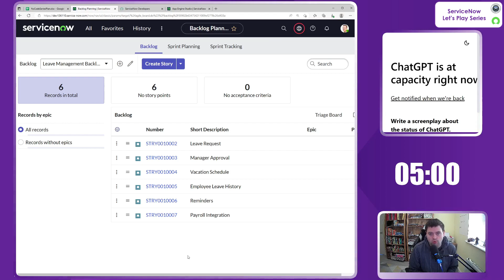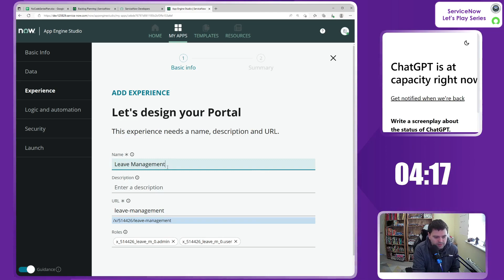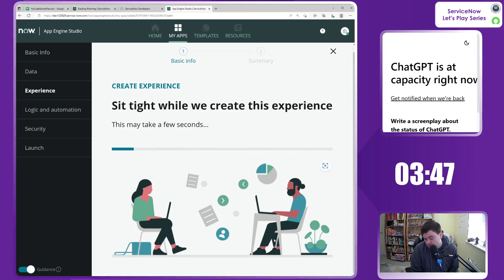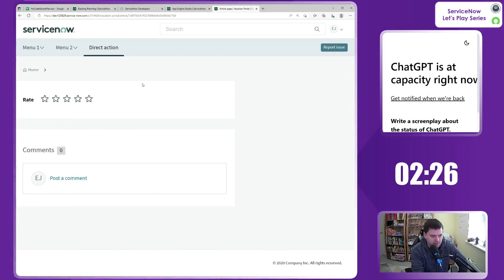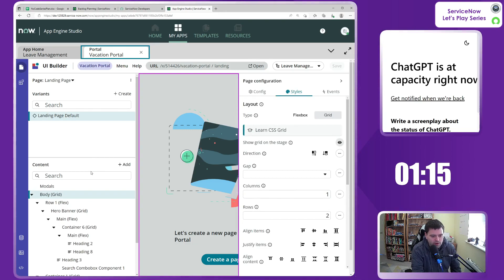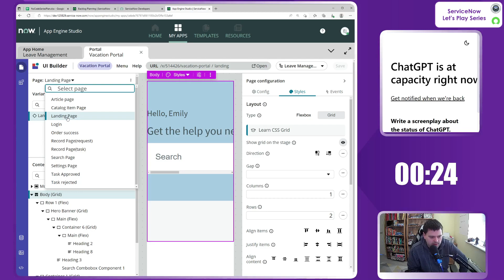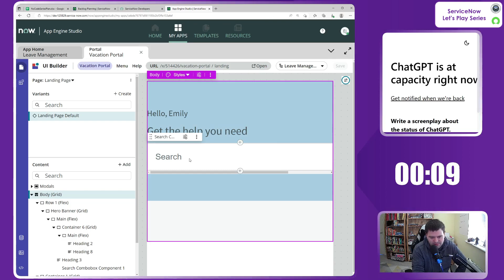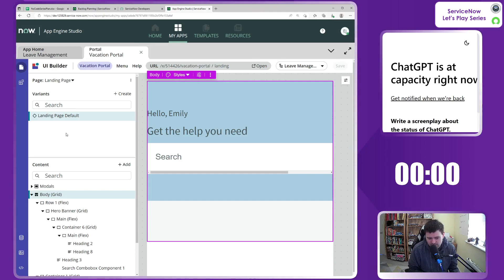Creating a Portal Experience with UI Builder | ServiceNow App Engine Studio Tutorial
In this video, we'll be discussing how to create a new portal experience and use UI Builder in App Engine Studio.

A portal experience is a custom interface that allows users to interact with the data and functionality of your app. In this video, we'll show you how to create a new portal experience for your leave request app, and use UI Builder to customize the look and feel of your interface.

We'll walk through the steps of creating a new portal experience in App Engine Studio, and adding widgets and components to create a user-friendly interface for your leave request app. We'll also discuss how to use UI Builder to customize the layout and design of your portal, including adding logos, changing colors, and modifying fonts.

By leveraging UI Builder's no code capabilities, we can quickly and easily create a custom portal experience that reflects the branding and style of our organization, while providing a seamless user experience for our leave request app.

Whether you're a business analyst, an IT administrator, or just interested in learning more about no code app development in ServiceNow, this video is for you.